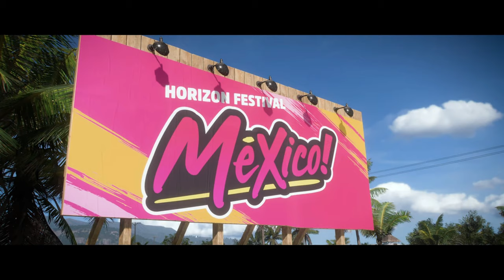Mental First 20 Minutes | Bronco, Corvette C8, 911, AMG Project ONE | Forza Horizon 5 | Game Pass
In all honesty, I didn't really enjoy Forza Horizon 4, it was just a bit too samey.

This look and feels different already!!

The first 20 minutes are a little bit mad, enjoy!!